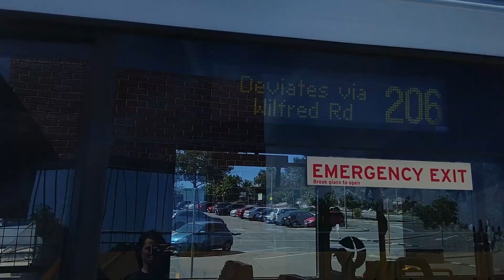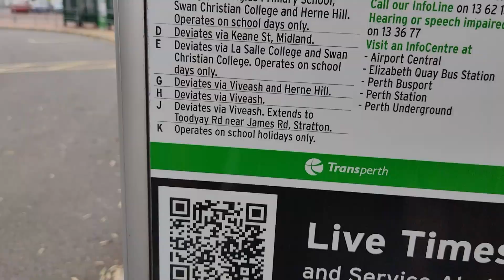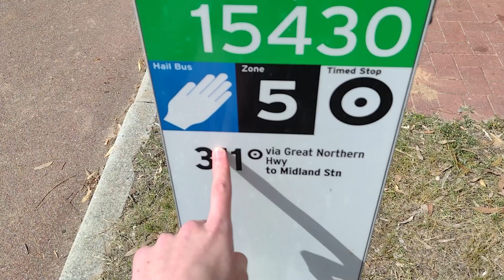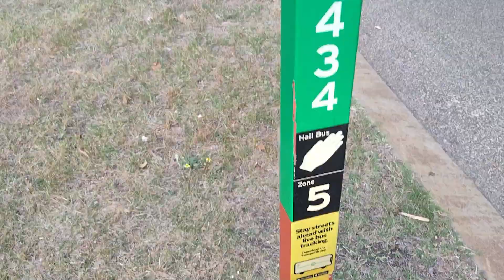311B via Viveash and Herne Hill - Transperth Oddities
Route 311 is a very unique route which operates far north from Midland Station all the way to the town of Bullsbrook along the high speed Great Northern Highway. Just this in itself already makes it a rather odd Transperth route, but it also has two non-school deviations along the route, which one trip on weekdays, at 1:16 PM outbound from Midland, does both of these deviations, so I filmed the full journey of this trip, slowed down around the deviations, to showcase the route and its deviations. I then also take a look around the Bullsbrook terminus and even find an error on one of the bus stops!

UPDATE DECEMBER 2024:
With the opening of the Ellenbrook Line, route 311 has been withdrawn and replaced by route 345 which travels from Bullsbrook to Ellenbrook Station instead. Route 310 remains, extended from its Upper Swan terminus to Ellenbrook Station. However, no more routes travel via the Viveash deviation, with an entirely new route number 308 introduced to operate as a circular service between Midland Station and Viveash along the same alignment as the old deviation.

Chapters:
00:00 - Introduction
05:23 - First Part of Trip (Time-lapse)
06:20 - Viveash Deviation
12:12 - Time-lapse Continued
13:05 - Herne Hill Deviation
17:35 - Final Part of Trip (Time-lapse)
19:56 - Bullsbrook Terminus
24:43 - Mislabeled Bus Stop in Bullsbrook